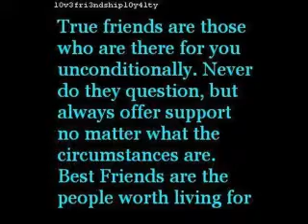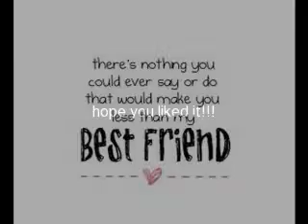friendship quotes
these are a bunch of cool quotes i found that discribe best friendship!!!